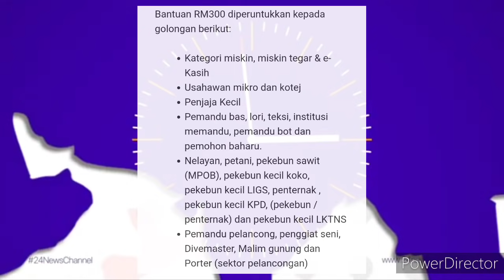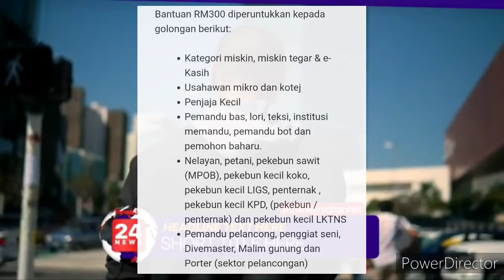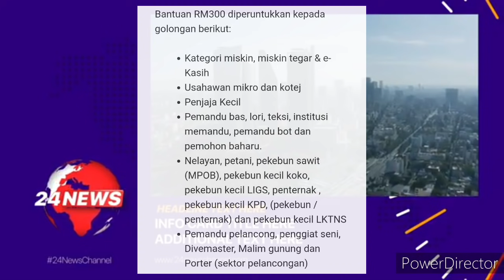AKHIRNYA !! SENARAI PENERIMA BANTUAN ONE-OFF RM300 DIKELUARKAN // BSP 3.0 // TAHNIAH MALAYSIA